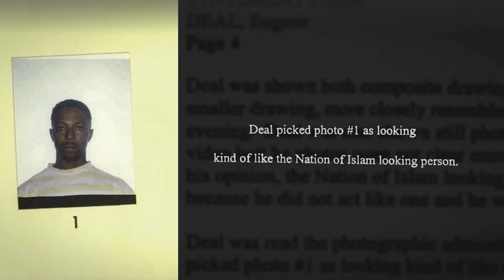The Truth Behind the Police Sketches in Biggie Smalls Case